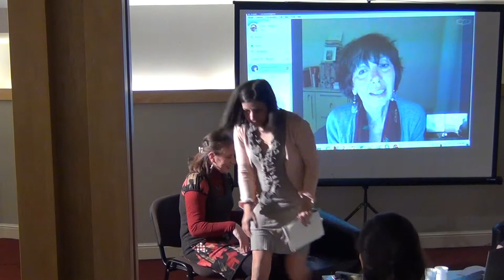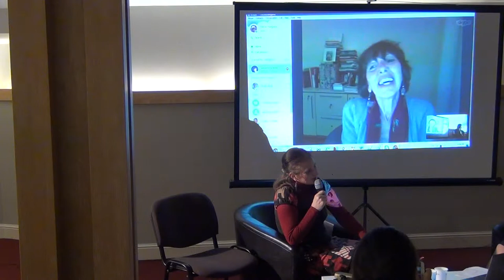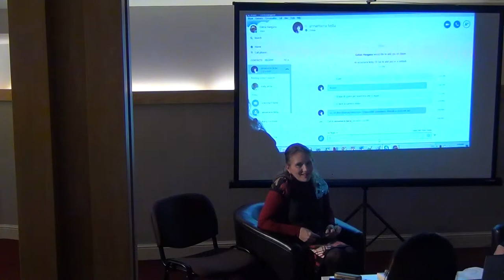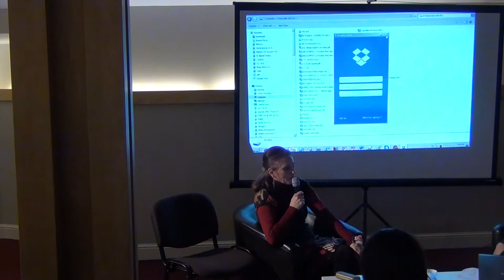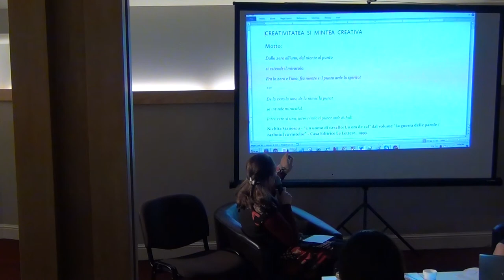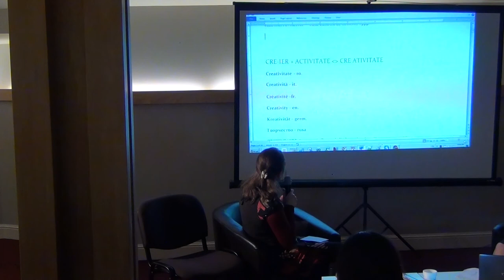Creativitatea si mintea creativa / P5 / Cafeneaua Complexitatii